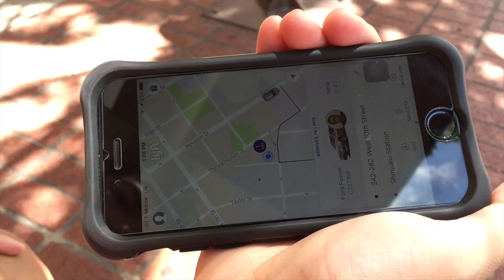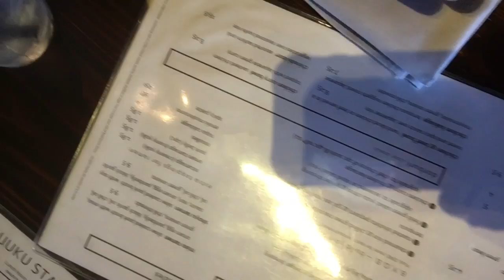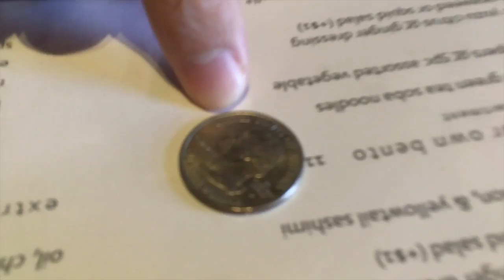Fort Worth.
No Diggity - Chet Faker
Closer - Chainsmokers
HashTag (ShowMe) - Pacific Noice
Find me in the club - DJ Antoine
Nobodys Better - Fetty Wap
Casa Blanca - Jessica Jay
The Name of the Game - The Fans